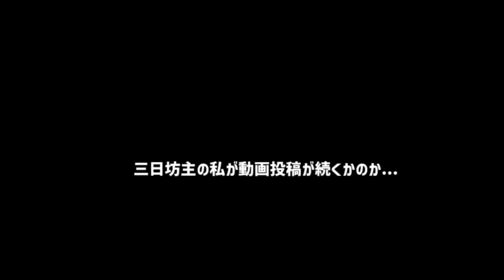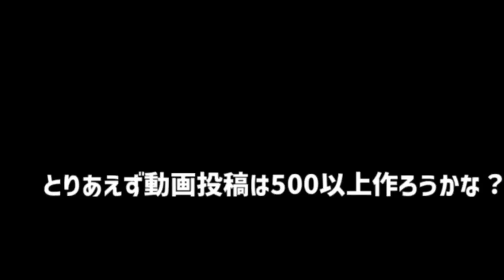【着ぐるみ動画】皆さんは任天堂派？ソニー派？いやどっちも面白いでしょ kigurumi PS5 任天堂スイッチ けいじチャンネル 底辺youtuber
途中で誤字がありましたが申し訳ございません
「本当は」→「普段は」
本編はおまけになっていますｗ